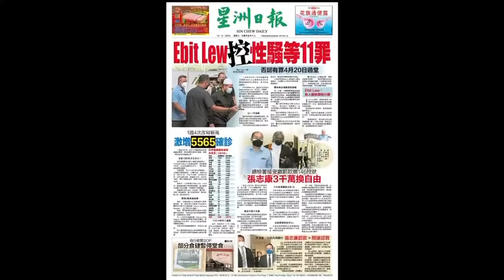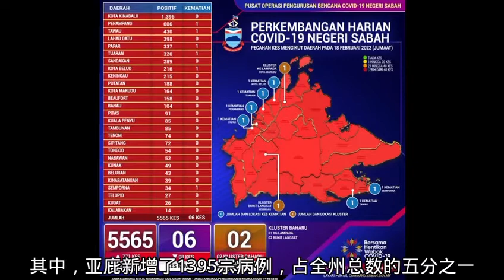学生每日冒险上学。 晨间新闻 19.2.2022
好新闻不要只有你看到，赶快按赞分享。点击了解更多 或者 ☎️ 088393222
您现在可以按照您喜欢的模式阅读更多，以下随你选：